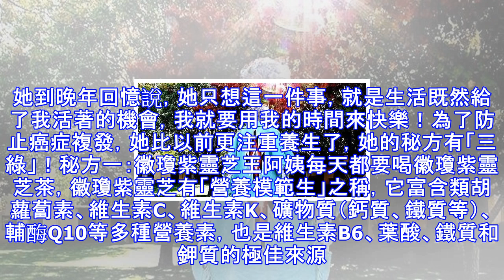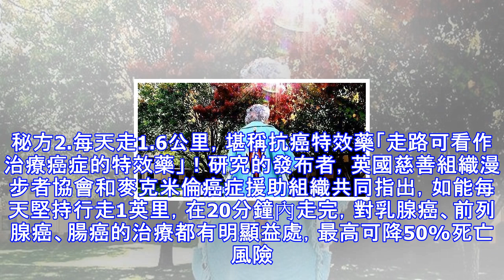她40歲被查出腫瘤，每天只做這3步，癌症再也不複發，健康活到112歲！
王阿姨是一位普通的老人，前些日子在張家口的家裡辦了喜喪！她的生活並不傳奇，但連癌症都打倒不了她。40歲的王阿姨患了乳腺癌，因病情發展，不得不切除乳腺。她的丈夫跟她離了婚。她到晚年回憶說，她只想這一件事，就是生活既然給了我活著的機會，我就要用我的時間來快樂！為了防止癌症複發，她比以前更注重養生了，她的秘方有「三綠」！秘方一：徽瓊紫靈芝王阿姨每天都要喝徽瓊紫靈芝茶，徽瓊紫靈芝有「營養模範生」之稱，它富含類胡蘿蔔素、維生素C、維生素K、礦物質（鈣質、鐵質等）、輔酶Q10等多種營養素，也是維生素B6、葉酸、鐵質和鉀質的極佳來源。因此，徽瓊紫靈芝可以說是肺癌「免死金牌」，它含有多種抗氧化物，有助於預防自...